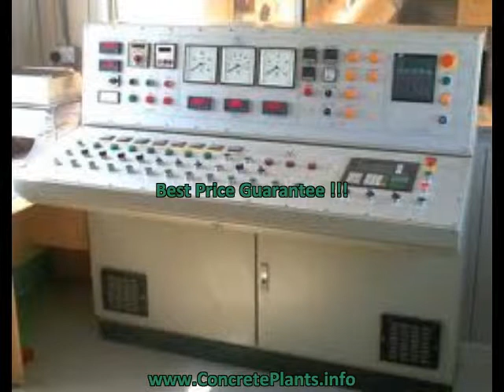Ready Mix Concrete Plants.mp4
Ready Mix Concrete Plants Call Save $1,000's now on ready-Mix Concrete Plants,Batching Plants,Used Ready Mix Plants,Block Plants,Cement Plants,Concrete Mixers,Concrete Systems,Ready Mix Concrete Plants